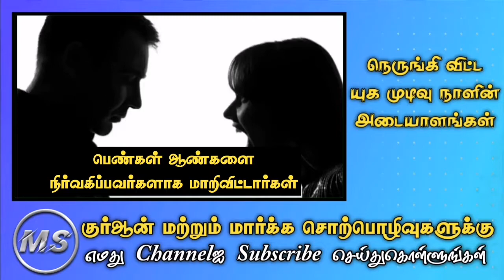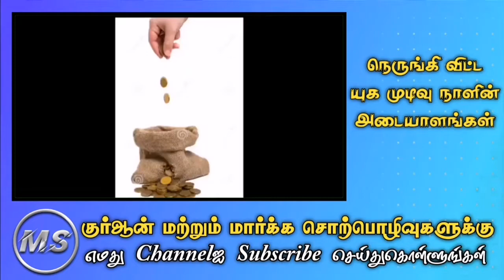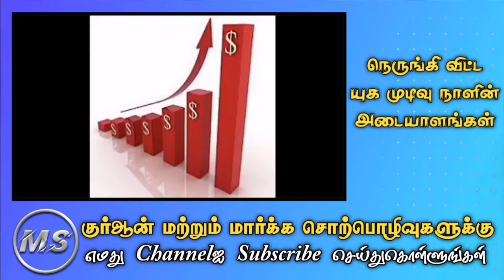நடந்து முடிந்த நடந்து கொண்டிருக்கும் யுக முடிவு நாளின் அடையாளங்கள் || beautiful video clip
நெருங்கி விட்ட யுக முடிவு நாளின் அடையாளங்கள்

ஓட்டை பையில் சேகரிக்கும் நன்மைகள்

அவசியம் நேரம் ஒதுக்கி இந்த உரையை அவசியம் கேளுங்கள்